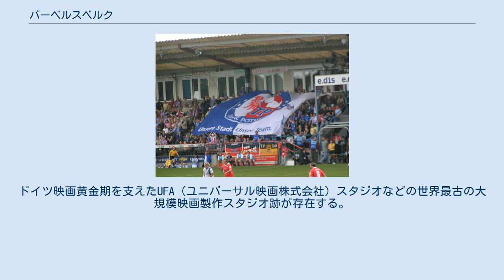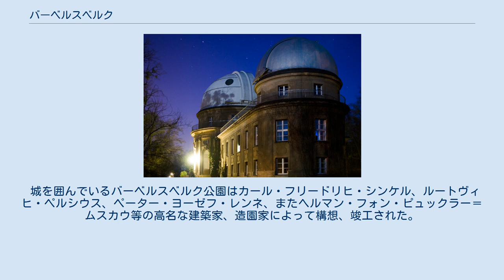バーベルスベルク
ハーフェル川と世界遺産の一部であるバーベルスベルク城 バーベルスベルク天文台 UEFAウーマンズカップ決勝戦 バーベルスベルク (Babelsberg) は、ドイツ連邦共和国ブランデンブルク州の州都ポツダム最大の地区である。
ポツダム＝バーベルスベルク (Potsdam-Babelsberg) とも表記される。
名称は「バーベルスベルク（バーベル山）」に由来する。
 バーベルスベルクは、カール4世の命を受けて1375年に作成された地理書に独立した租税地区として、歴史上初めてその名称が記載された。
バーベルスベルクは三十年戦争の間に幾度か戦火に見舞われ、甚大な被害を受けた。
1939年、バーベルスベルクはポツダム独立市に合併吸収され、ポツダム＝バーベルスベルク地区を形成することとなった。
1945年、ポツダム会談の際にはヨシフ・スターリン、ハリー・S・トルーマン、ウィンストン・チャーチル三名がバーベルスベルクの邸宅に滞在した。
ポツダム宣言がこの地より発信された。
ベルリンとポツダムに近接していることから、バーベルスベルクの歴史にはそれらの都市と共通している部分も数多く見受けられ、特にプロイセン王国、冷戦時の東西ドイツ分断、再統一で歴史的な話し合いの場所とされた。
 バーベルスベルクは産業革命時に一大工業地域へと成長し、繊維工業、機械産業等が盛んとなった。
 バーベルスベルクは、ベルリンの壁が歴史な的証人として残されている。
ドイツ映画黄金期を支えたUFA（ユニバーサル映画株式会社）スタジオなどの世界最古の大規模映画製作スタジオ跡が存在する。
現在でもヨーロッパの情報発信源として広く知られるが、現在はバーベルスベルクスタジオという新しい一大メディアセンターが、ヨーロッパの情報発信基地のひとつとして世界に情報を発信している。
また、世界遺産「ポツダムとベルリンの宮殿群と公園群」の一部である公園や城でも有名である。
この城はかつてナチス親衛隊の拠点であった。
 城を囲んでいるバーベルスベルク公園はカール・フリードリヒ・シンケル、ルートヴィヒ・ペルシウス、ペーター・ヨーゼフ・レンネ、またヘルマン・フォン・ピュックラー＝ムスカウ等の高名な建築家、造園家によって構想、竣工された。
バーベルスベルクにはポツダム大学の2つの施設があり、その内のひとつはバーベルスベルク公園内にある。